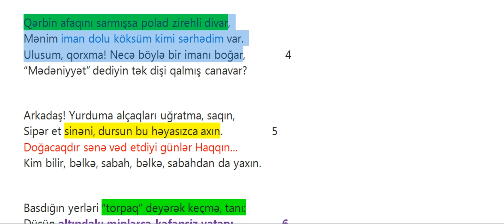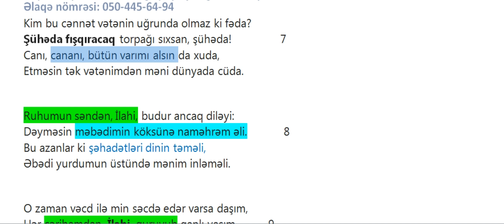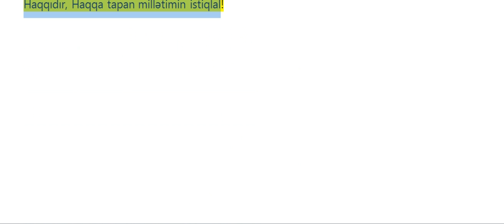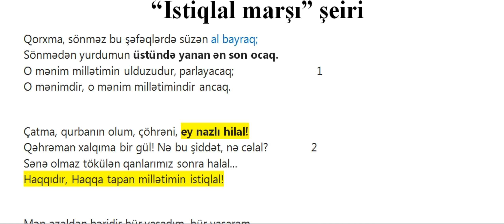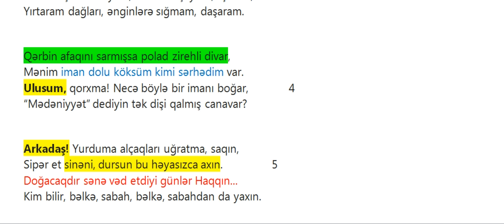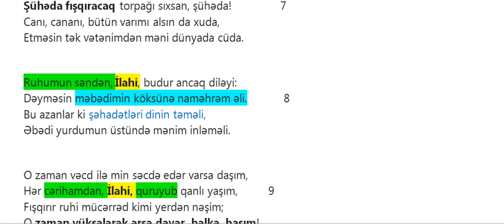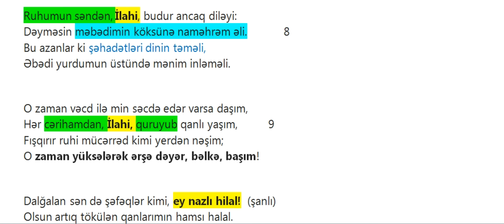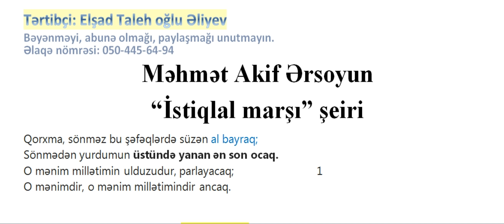Mehmet Akif Ərsoyun "İstiqlal marşı"